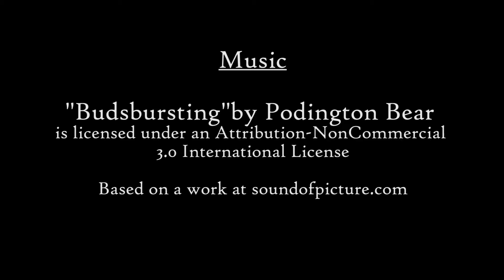Holiday Stroll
The 2016 Holiday Stroll in downtown Northampton, Massachusetts.

Addtional Bad Rap Contest footage courtesy of Joe Marks and NHS Technology